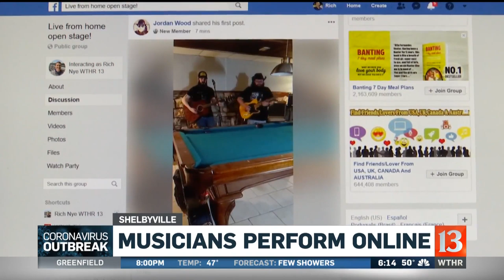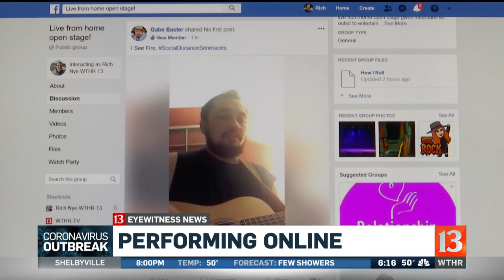Musicians perform online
Scott Shrader stands outside his home sharing his passion to perform music. Musicians like him have no live gigs for the next several weeks due to coronavirus crowd control.